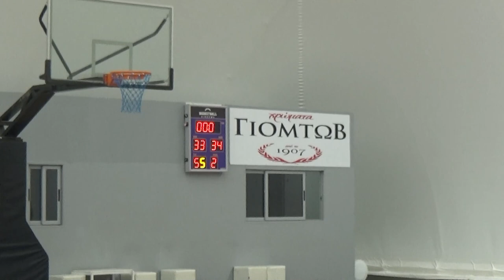Basketaki Salonica Summer Development League - Atlanta Socks Vs Milgyraki Bucks (2/6/2023)